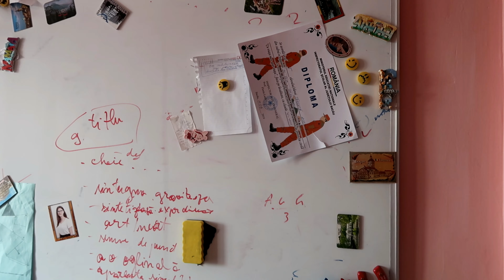AM SCAPAT DE EVALUAREA NATIONALA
In caz ca citeste cineva descrierea:

am scapat de EN!!! am asteptat acest moment un an intreg de scoala, a fost genial

pentru ca nu mai am ceva pt care sa ma pregatesc, vara asta urmeaza sa ma tin de program (era si timpul)

Cam atat cu descrierea :)))

Ma puteti urmari pe Instagram, unde avem ocazia sa interactionam mai mult pe langa sectiunea de comentarii de pe YouTube! Pana data viitoare v-am pupat, paaaaaaaaaaaa!